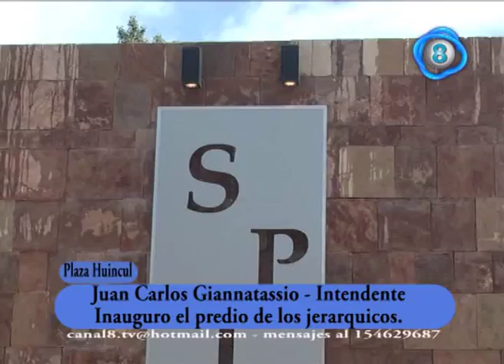inauguracion predio spj